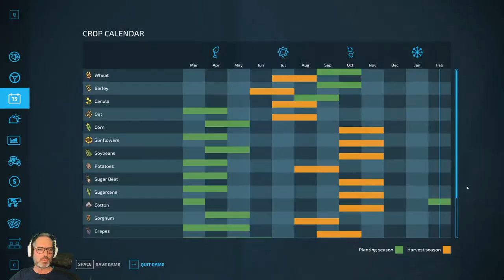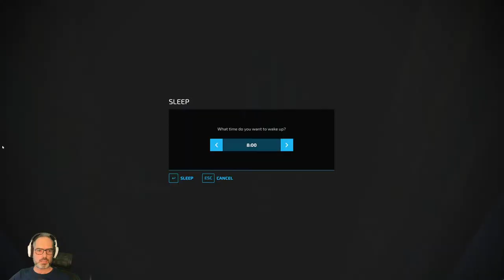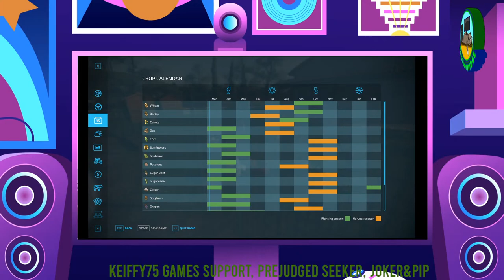Farming Simulator 2022 Fert , Sow and Tour of Town Live Stream 2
Second Live Stream on Farming Simulator 2022
Our Goal is to Build the Greatest farm ever. With a live server running you will see a variety of content creators Such as Barker Gaming and Jacket Tatty Gaming  on the farm having a hell of a lot of fun and laughs and building the greatest farm ever.

Help Support and Grow the channel with a tip or a coffee

My Rig
AMD 5900x Ryzen
64Gb DDR 3600 G.Skill Trident Z

🕹Thrustmaster T16000M FCS Flight Pack , Flight Stick, Throttle and Pedals